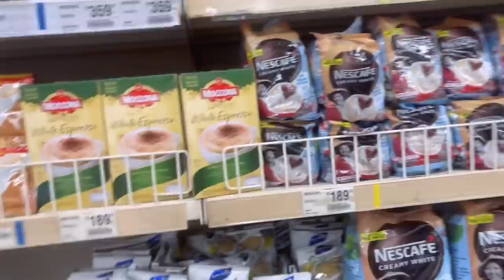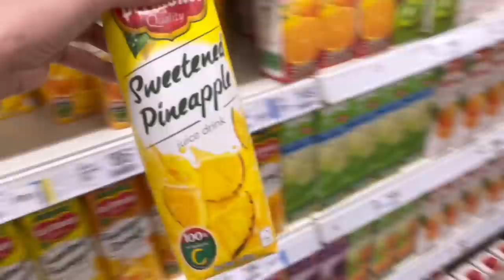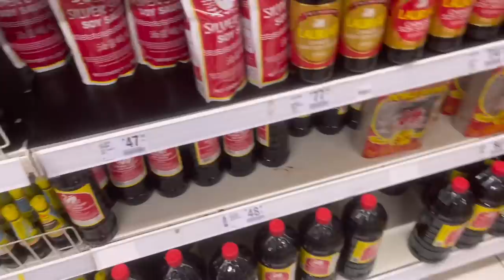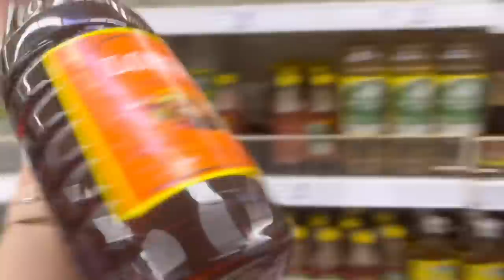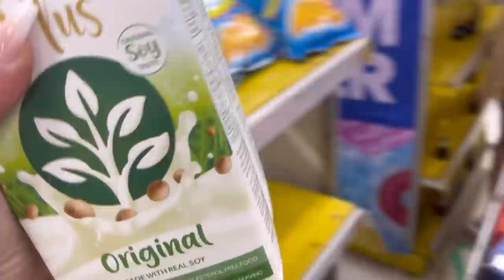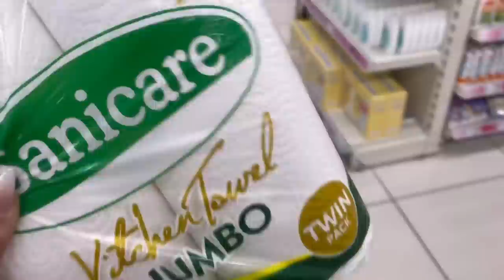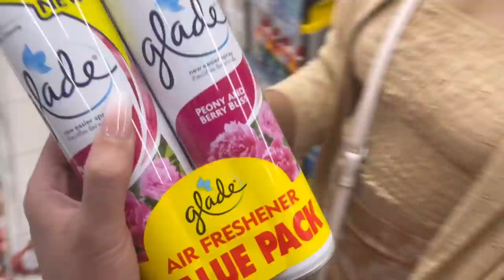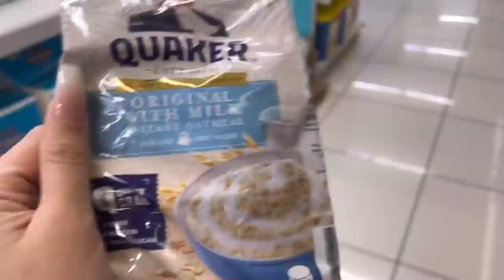GROCERY SHOPPING SA PINAS KASAMA ANG PAMILYA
Isa sa pinakamagulong grocery shopping😂